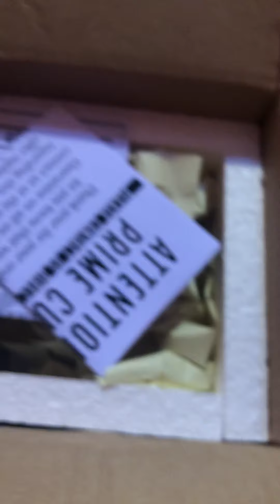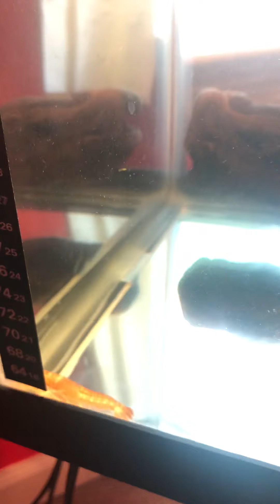Unboxed rare crawfish 🦞